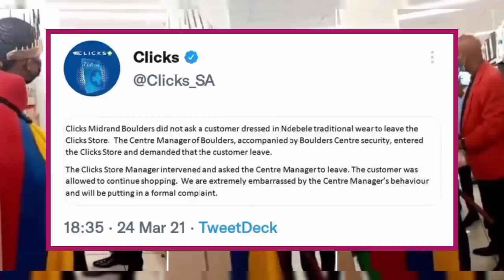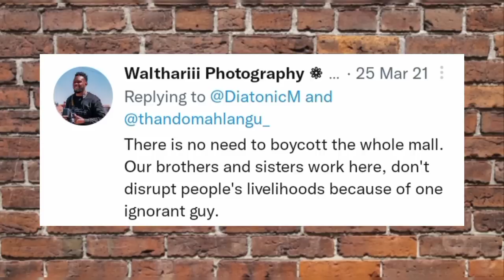MAN DENIED ENTRY INTO A MALL FOR WEARING HIS TRADITIONAL AFRICAN ATTIRE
It be your own people 🤦🏾‍♀️